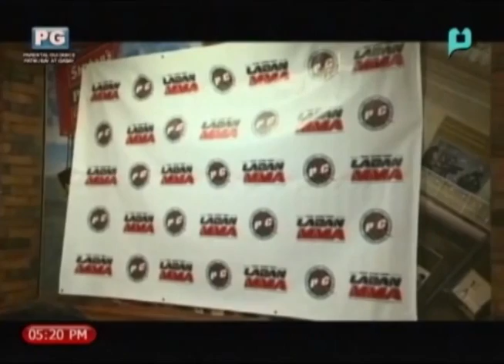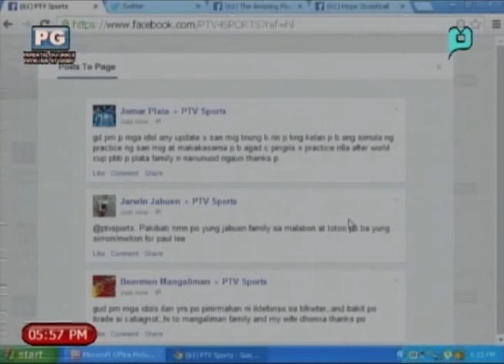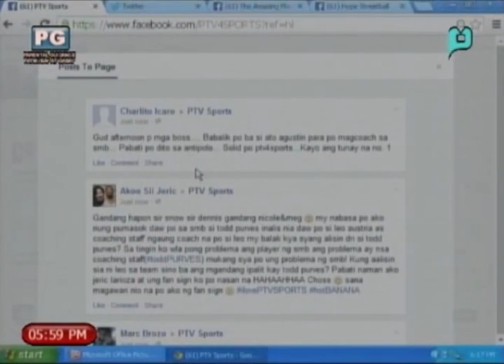PTV Sports - August 28, 2014 (Thursday)